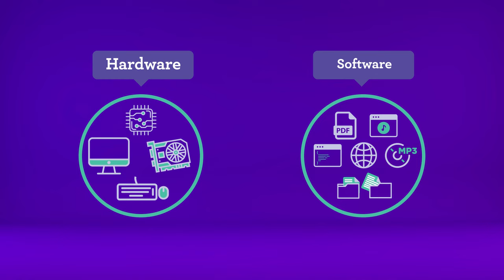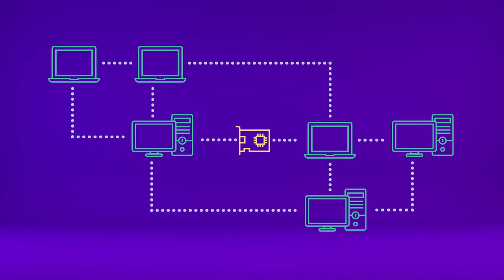Microaprendizaje: ¿Cómo funciona una computadora?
Un video que explica cómo funciona una computadora. Este recurso forma parte de la serie Microaprendizaje ¿Cómo hago? del área Hardware y Software, producida en el marco del plan Aprender Conectados.